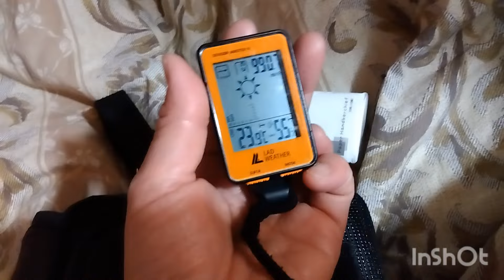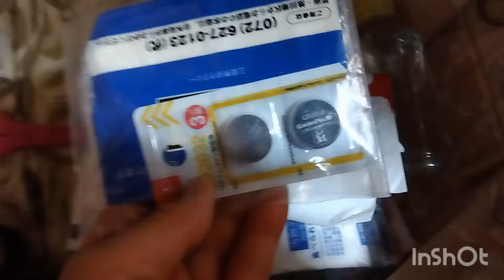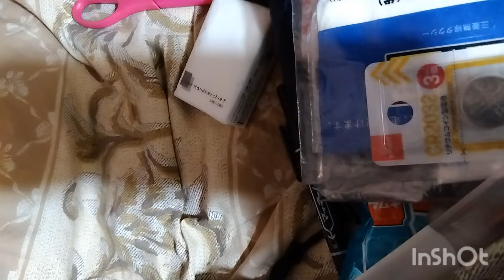熟年女性のおカバン拝見？ 誰得かと言われても……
不眠気味で夜中2目がさめたので、なんとなくカバンの中身を出してみました……